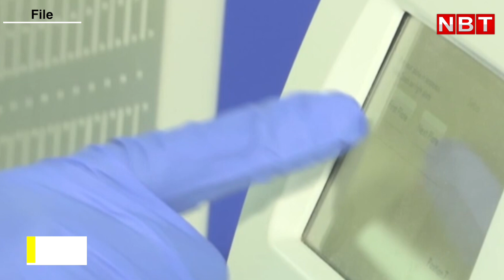Covid 19 Cases in India: सितंबर-अक्टूबर के बाद पहली बार दिख रहा ऐसा इजाफा, सतर्कता जरूरी | NBT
Covid 19 Cases in India rising first time after september october